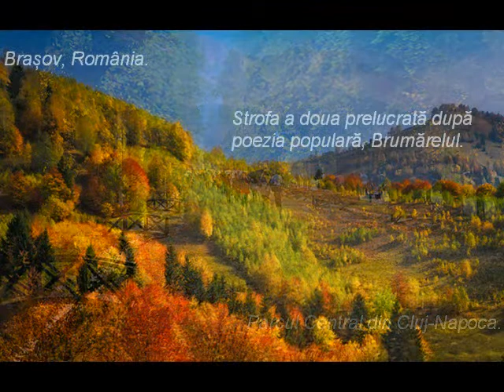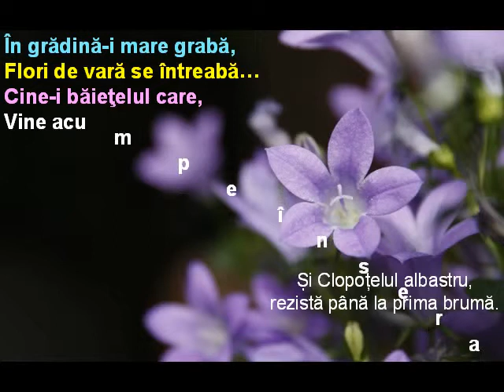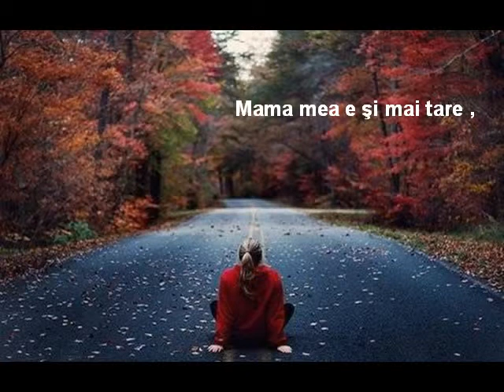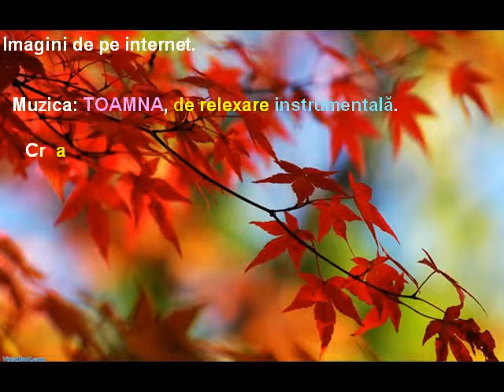Flori de toamna, Muzica, TOAMNA, de relaxare instrumentala